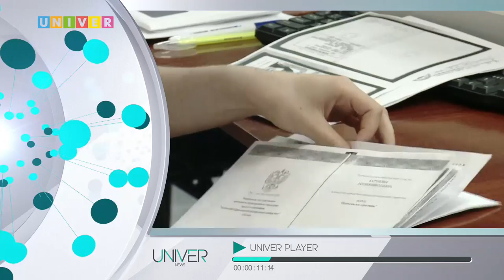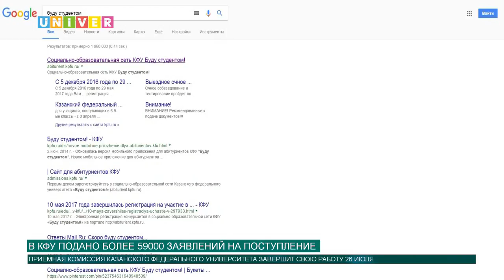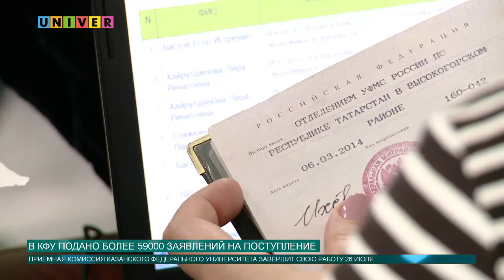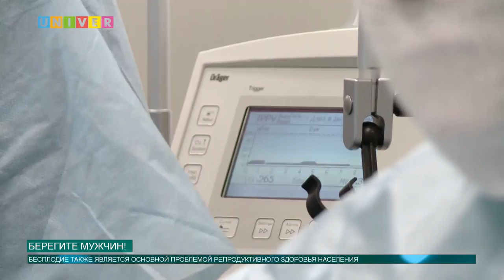Новости КФУ от 21.07.2017